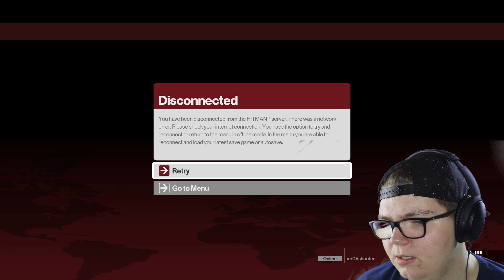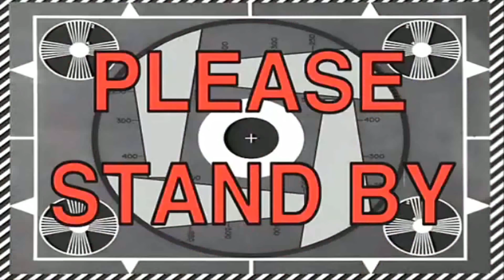HITMAN - PART 2 - Toilet Killer Returns